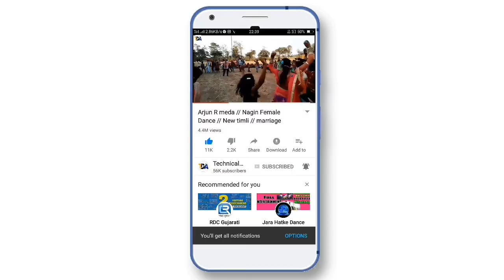Traditional Adivasi Marriage Video first Time !! अर्जुन र मेडा !! Narmada cancel !! Adivasi songs !!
Nimadi timli,
 Gujrati timli,
 Dahod timli,